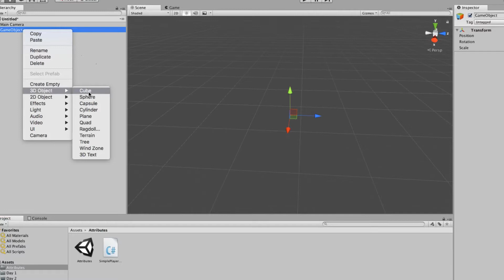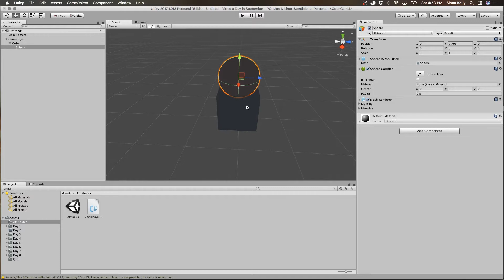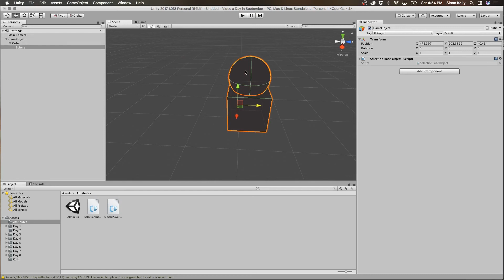Making an Object the Basis for Selection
Simple! Create a script and adorne it with the [SelectionBase] attribute.

When you select a child object it will select the parent object instead. To select the child, click the child again.